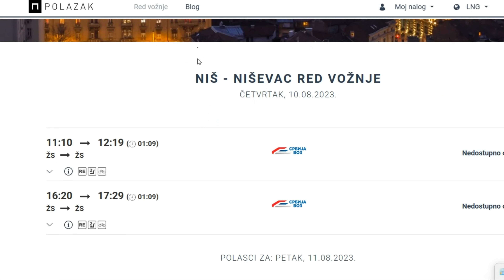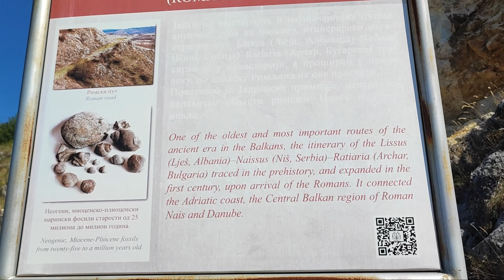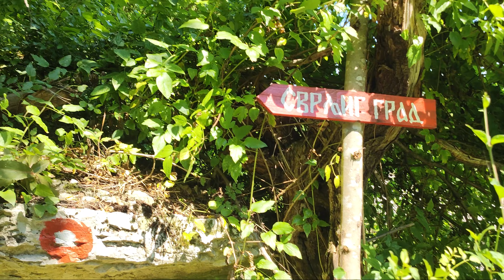Niševacka klisura (vidikovac Proboj, Kotlovi, Banjica, stari grad Svrljig) Сербия, ущелья, горы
Today we are heading to the Canyon of the Svrliishki Timok River, we will look into the medieval castle, we will go through a long tunnel, we will see a miracle of nature - a cool oasis among wild rocks in the hot heat

Danas idemo ka kanjonu reke Svrliiški Timok, pogledaćemo u srednjovekovni zamak, proći ćemo kroz dugi tunel, videćemo čudo prirode - prohladnu oazu među divljim stenama na vrućoj vrućini

Сегодня мы направляемся в Каньон реки Сврльишки Тимок, заглянем в средневековый град, пройдем по длинному туннелю, увидим чудо природы - прохладный оазис среди диких скал в знойную жару